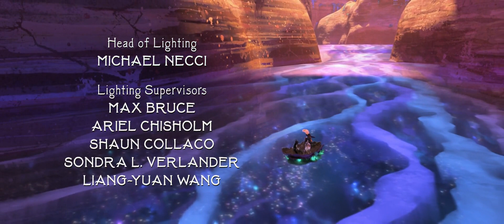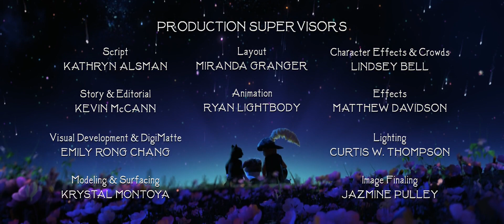La cancion que canta Karol G en el gato con botas el ultimo deseo 👍🐱🐺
XD me va a caer copyright xd